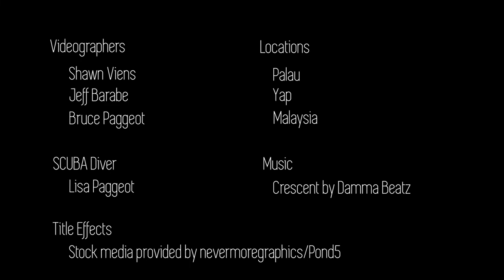The Reef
The coral reef is an amazing ecosystem. It's home to millions of species.  It provides food and protection to a wide variety of marine life.